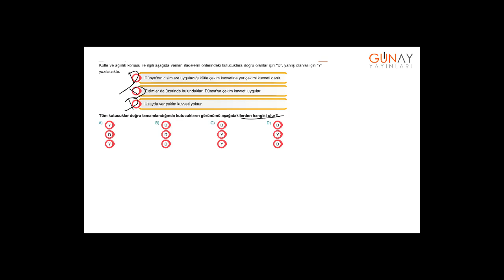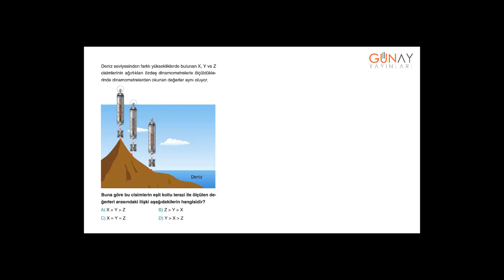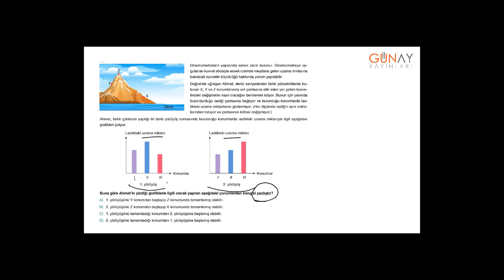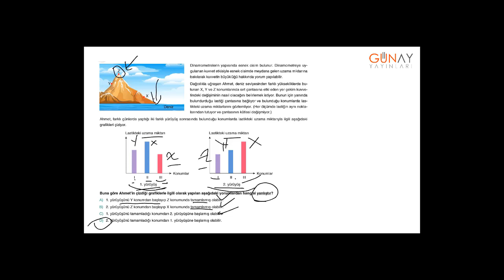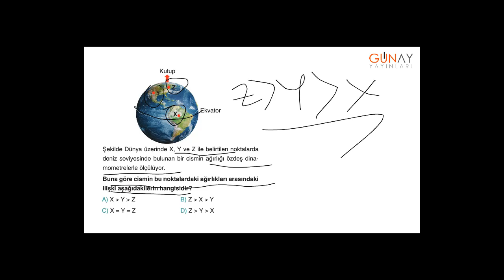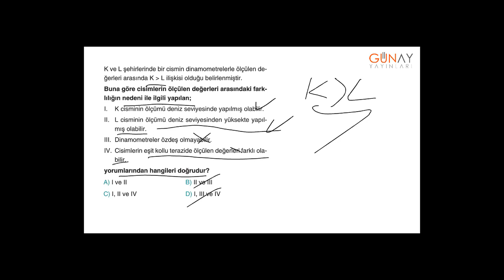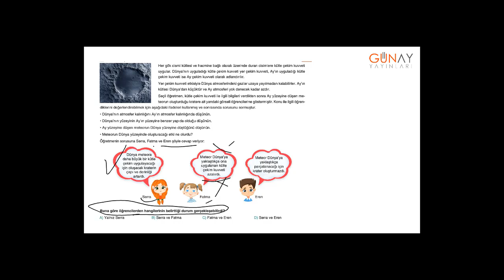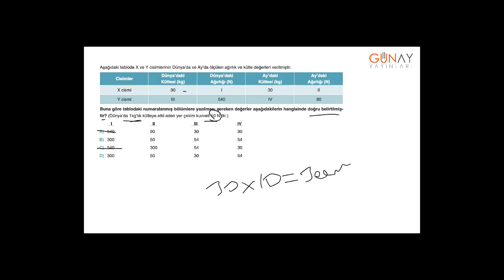Bumerang Etkinlikli Fen Bilimleri 7_3.Ünite: Kuvvet ve Enerji Kavratan Testler 1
Bumerang Etkinlikli Fen Bilimleri 7
3.Ünite: Kuvvet ve Enerji